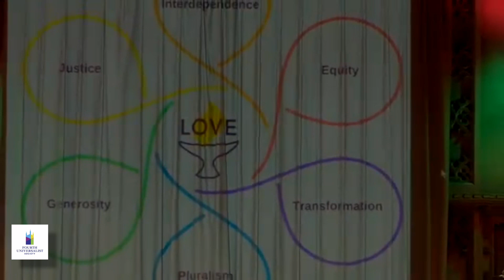Love Reincarnated - Christmas Eve Reflection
In a world full of chaos, wars, rising fascism, racism, climate catastrophe and fear, how can we incarnate love on a daily basis?

Join us for a Sunday Reflection from our Christmas Eve Service, featuring Rev. Dr. Jonipher Kwong.

This podcast is part of our Sunday Reflection and Discussion series, where we share the reflections from our Sunday Services.

Learn more about Fourth Universalist Society at 4thu.org